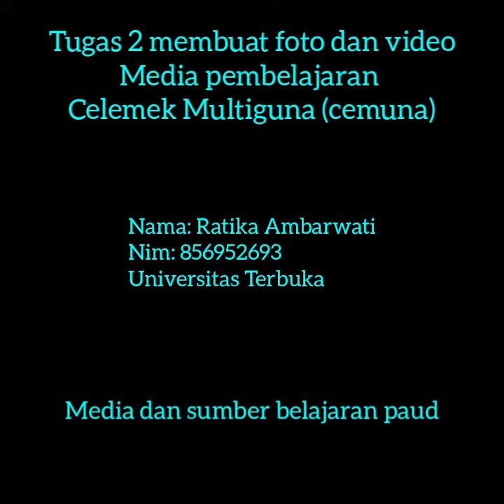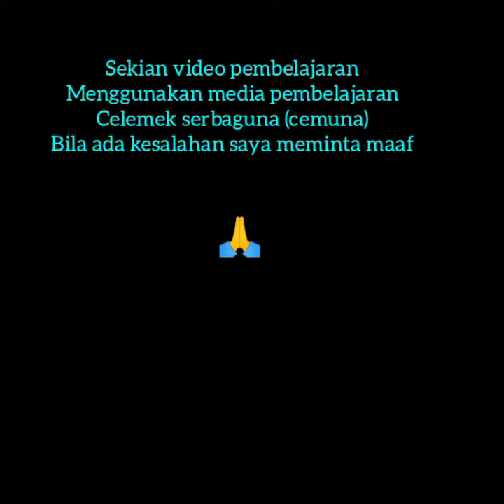Media pembelajaran celemek multiguna untuk anak usia dini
Tugas 2 metode dan sarana belajar PAUD 2020.2 universitas terbuka